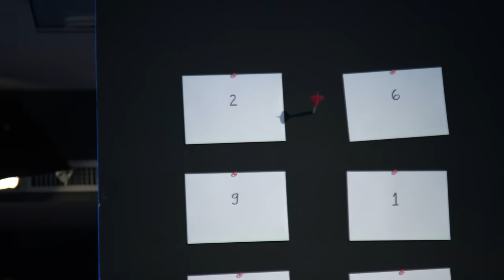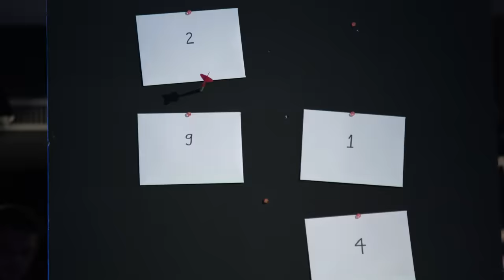ACTION OU VÉRITÉ vs PEF ET MAURICE BARTHÉLEMY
Restez chez vous, matez YouTube, lisez des bouquins, ça va le faire.

Merci à toute la team qui a bossé sur l'émission, bigup à Popo et merci à notre Moodmaker, Jay, Flo, Tinmar et Bettoqueen bien sur _

Un grand merci à OnePlus de nous suivre dans nos délires à l'année, si vous voulez checker leur produits